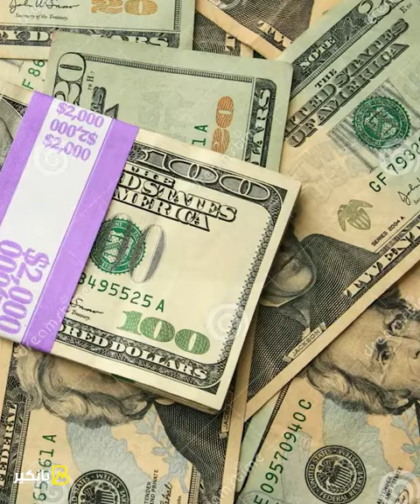فكرة مش هاتكلف مصر دولار واحد.. يا ترى الحكومة بدأت تفكر فيها ولا لأ